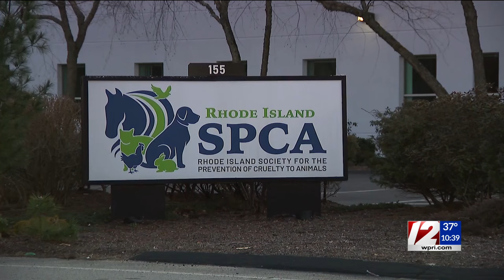27 golden retrievers rescued from ‘horrendous’ conditions in Hopkinton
Multiple organizations teamed up to recover more than two dozen golden retrievers from a Hopkinton home on Friday.